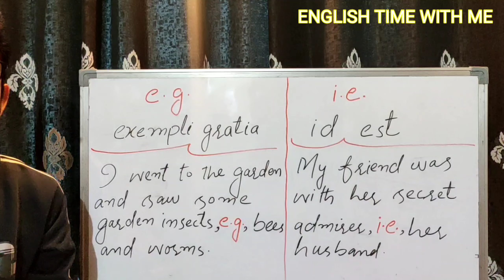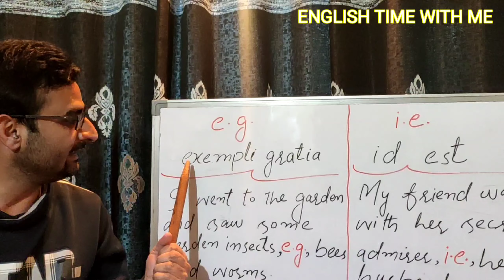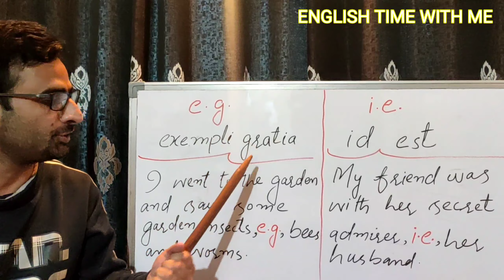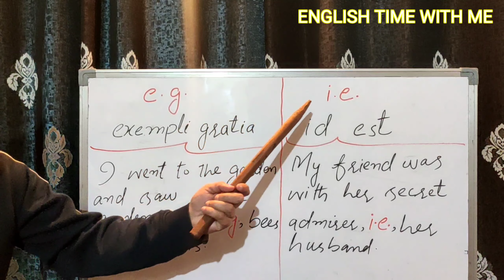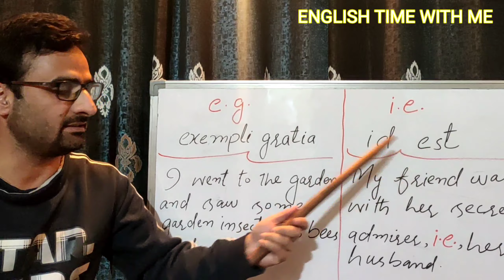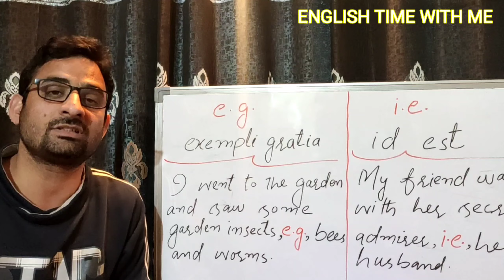e.g. vs i.e. #@Difference between( e.g. and i.e.)How to use (e.g.and i.e.)@englishtimewithme4029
This video is all about the use of e. g.  and  i. e. in a sentence.

The abbreviarions have been dicussed. The difference between e. g.  and i. e.  is explained.

The origen of e. g. and i. e. is also discussed.

Know the facts about e. g. and i. e.@englishtimewithme4029